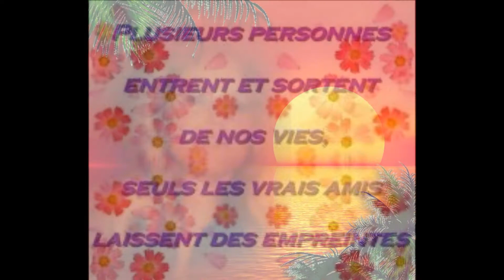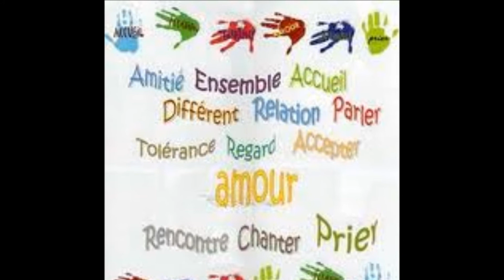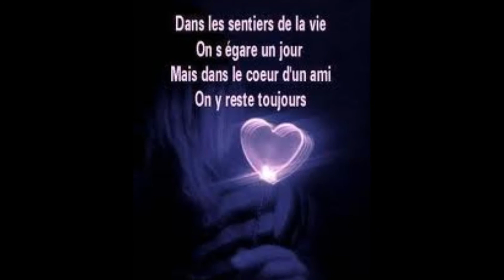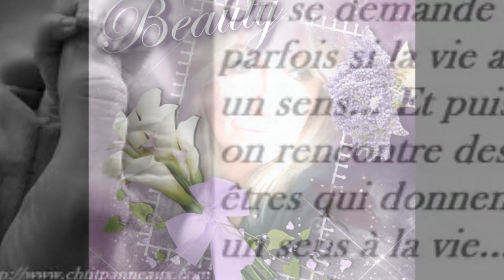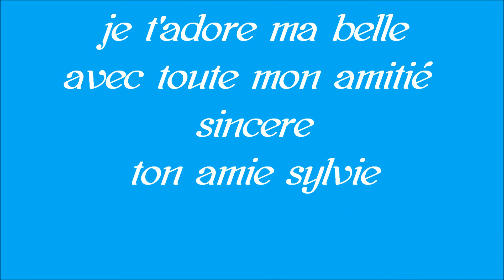mon amie mumu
une amitié sincere